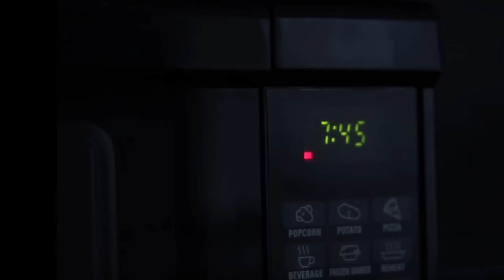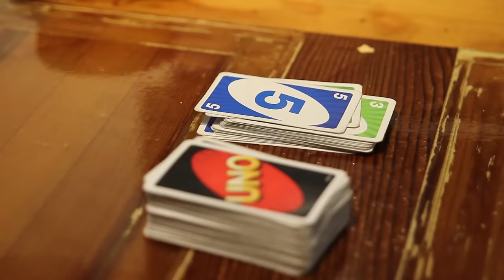If the Pokemon GO Teams were PEOPLE | Stef Sanjati (prod. by Momo O'brien!)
Hi breadsquad! Please go check out Momo's channel and social media - she put this whole thing together for us!